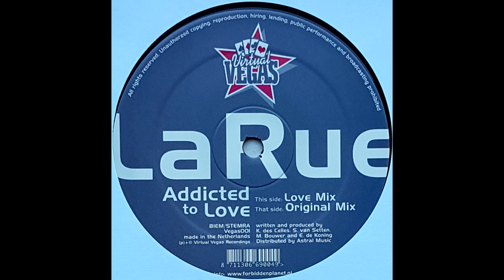DJ's M.A.B & Descello Present La Rue - Addicted To Love (Original Mix)